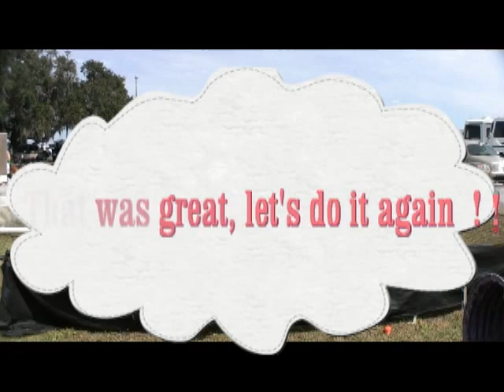Captain.mp4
Captain and Twinkle, Gail Brewer's great Boston Terriers just want to have fun. Gail accommodates by taking them to the Doggie Fun Zone where they whirl around the course like pros. Is this 'way cool fun' or what ? Captain and Twinkle, its GO TIME for you guys !